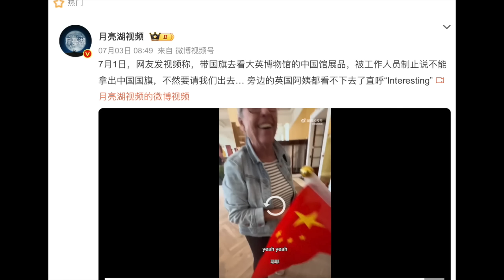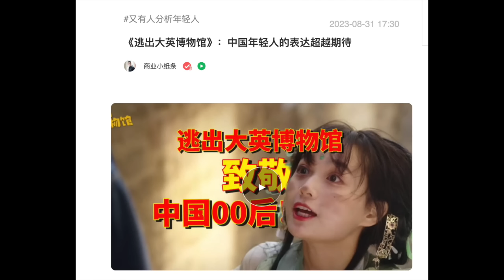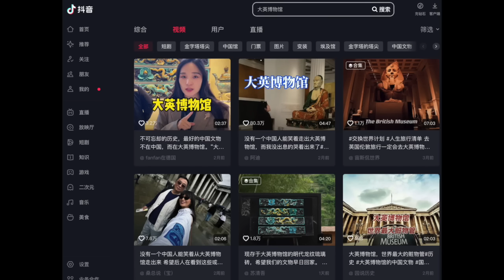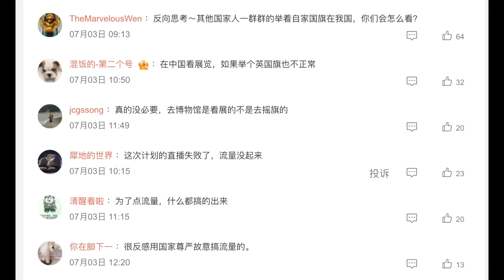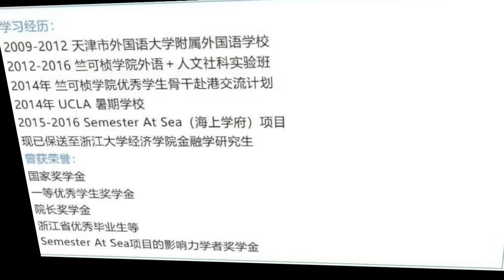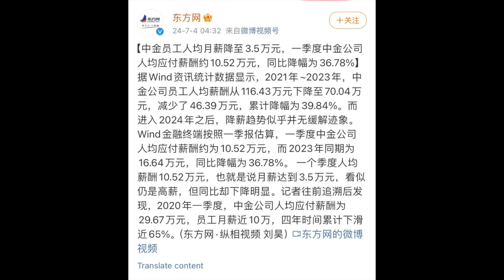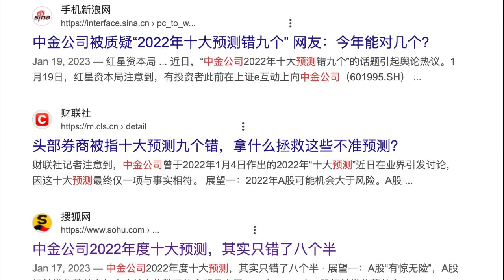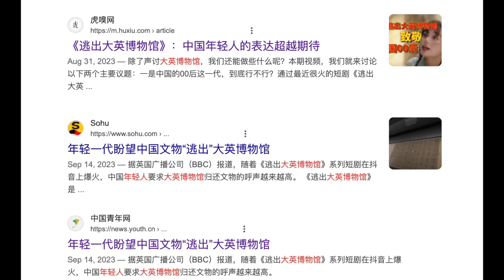小粉红在英国举国旗，大翻车🤣｜过去十年，中国制造了大量精致的废物：中金女员工就是典型代表｜小粉红｜大英博物馆｜中金公司